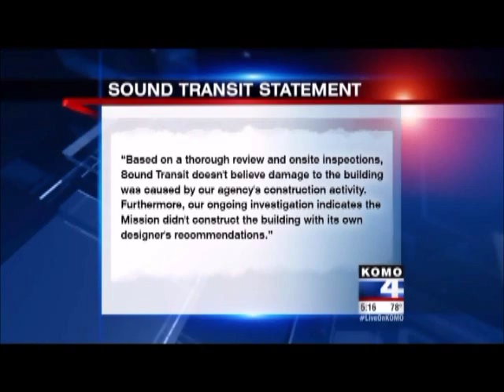The Lighthouse Komo4 8/25/15